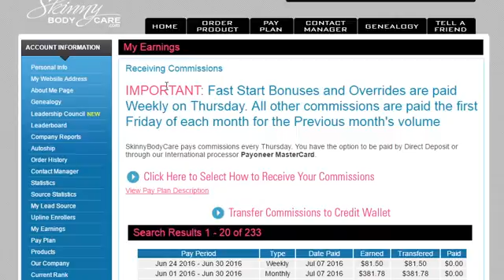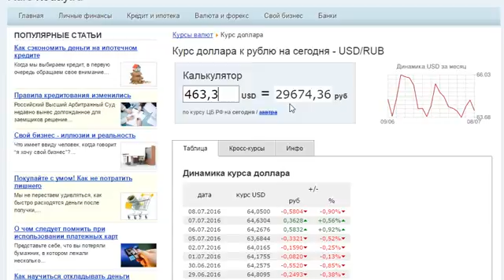Очуметь! оооо как круто! 30 000 в кошелечке!Команда АЛИ МУХОРТОВОЙ